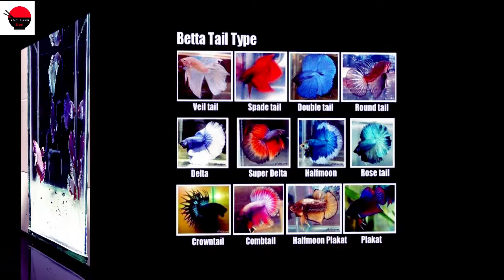Most Beautiful Betta Fish colors collectio.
The betta got its name from an ancient clan of warriors, called the "Bettah." The fish were given a combatant name after the fighting fish became popular in the mid-1800s. In fact, the sport became so renowned in Thailand that the former King of Siam had it regulated and taxed! Spectators of the sport based their bets on the bravery of the fish, rather than the damage inflicted by the victor.
History
The betta was first discovered in Southeast Asia. Making its home in rice paddies, drainage ditches and the warm flood plains of the region, the betta became accustomed to frequent storm flooding and devastating droughts. The cyclic, drastic changes in its environment helped the fish to adapt - becoming a true labyrinth fish. A labyrinth fish has the unique ability to breathe oxygen directly from the air and also take in oxygen from its gills. As a result, bettas and other labyrinth fish can survive for short periods of time out of water and if needed, can inhale the air around them (provided they stay moist.) This also explains why a betta can sustain itself in stagnant, oxygen-deficient water. Although bettas can tolerate small spaces and poor water quality, they do best in small aquariums (at least two gallons) with regular water changes. The preferred water temperature for a betta is 76-82 degrees F.

Dinner time
Bettas have upturned mouths and primarily feed on the water's surface. A good diet consists of dried bloodworms, brine shrimp or daphnia. Commercial betta food or pellets are best because it combines all three foods, in addition to vitamins and minerals. This improves the betta's brilliant coloring and longevity. It is a common misconception that peace lilies or plant roots grown out of "betta vases" can sustain the fish. Nothing could be farther than the truth! Bettas cannot survive on plant roots and need a diet high in protein and fiber to survive.

Water Quality
When cleaning a betta's tank or bowl, make sure you only take out a third of the water each time and replace it with fresh water. This will gently allow the fish to adjust to the temperature and pH of clean water - while not upsetting the biological balance of the fish's environment. This should be done about every three or four days for small bowls or tanks. If your water has a high level of chlorine in it, you may need to add a drop of declorinator to the tap water before adding it to the tank or bowl. And never use soap or disinfectants to clean off fish ornaments or decorations. This will harm the fish. Plain warm water will work just fine for cleaning these items. You can also use a small turkey baster to siphon debris from the bottom of the tank. This will prevent excessive ammonia and bacteria from building up.

Interesting betta facts
Bettas prefer slightly acidic water (pH 6.5 to 7) and warm water. Cold water can suppress the immune system and cause illness.
Bettas have several different tail shapes - the most common being the "veil tail." Other tail shapes include the "half-moon," "double tail," "short-finned fighting-style tail" and "crown tail."
Bettas normally live 2 - 3 years, but there have been a few cases of bettas living well into their teens.
The betta is known as "plakad" in its native Thailand and has often been referred to as "The Jewel of the Orient."